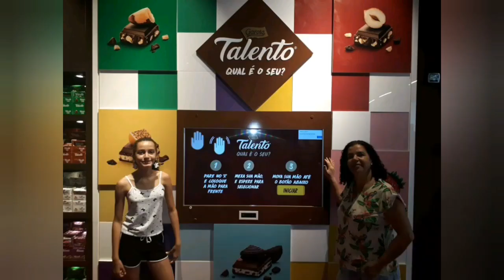Orquidart na loja de bombons Garoto.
Estivemos nas lojas de bombons Garoto no bairro da Glória em Vila Velha no Espírito Santo. Não conseguimos agendar para visitar a fábrica. Janeiro/2019.